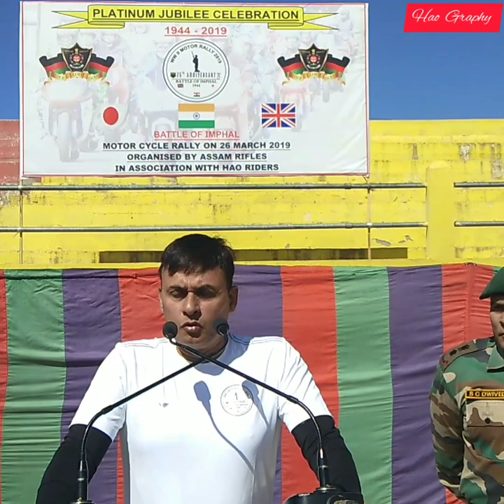Shangshak Battle Remembered: Assam Rifles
The first battle in Indian soil during the Second World War between the Japanese and the allied forces was fought in Shangshak. The battle of Shangshak fought for two weeks from 21 to 26 March 1944 and is considered as one of the bloodiest battles of the Second World War.

To commemorate the battle of Shangshak, the Assam Rifles HQ 10 Sector organised motorcycle rally. Col Paramjeet Singh, SM, Offg. DIG 10 Sector Assam Rifles, Somsai flagged off the rally at TNL Ground at 9:30am today. Around 50 riders from Assam Rifles, Hao Riders and some riders from Imphal participated in the 100km hilly route crossing many Tangkhul villages. Hao Riders, is a motorcycle club based in Ukhrul consisting of motivated young riders from Ukhrul